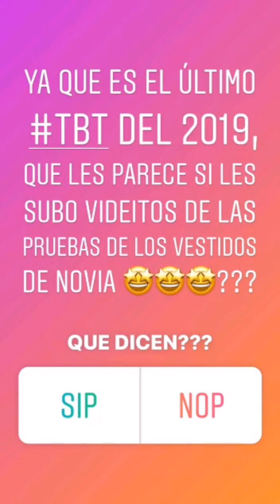Carmen Villalobos IG Stories - 26 Diciembre 2019